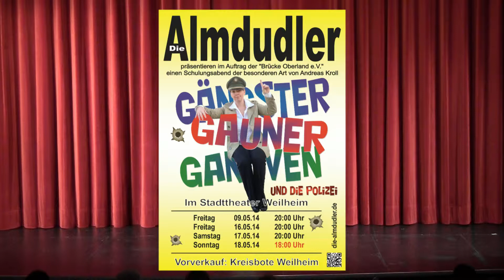Der Profi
Gängster, Gauner, Ganoven - und die Polizei. Aufführung der Almdudler im Mai 2014 im Stadttheater Weilheim. Ein Schulungsabend der besonders komischen Art von Andreas Kroll. Erschienen im Impuls Theaterverlag